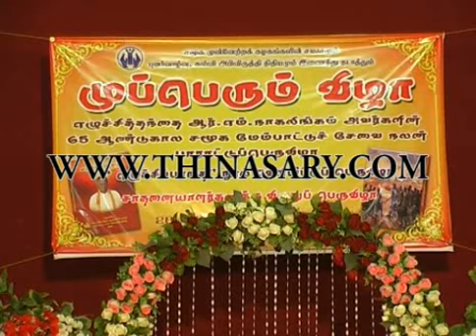Mupperum vizha 28 07 2013